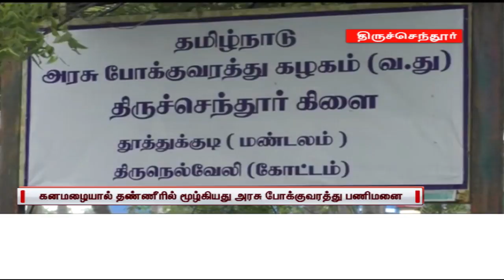மழைநீரால் மூழ்கிய அரசு போக்குவரத்து பணிமனை